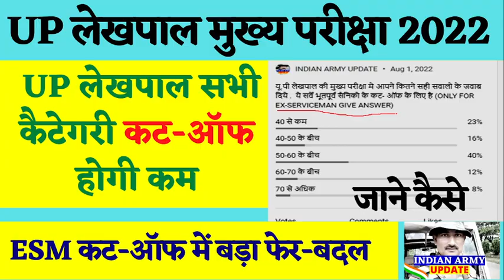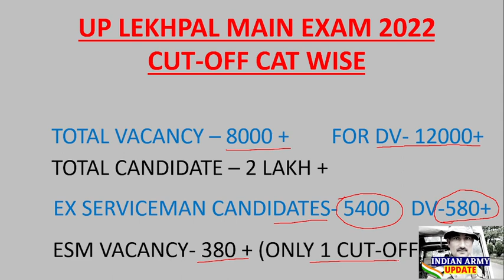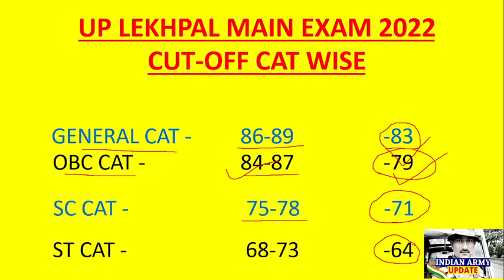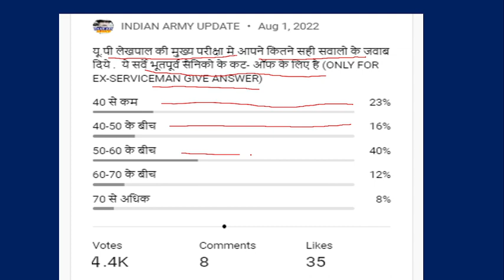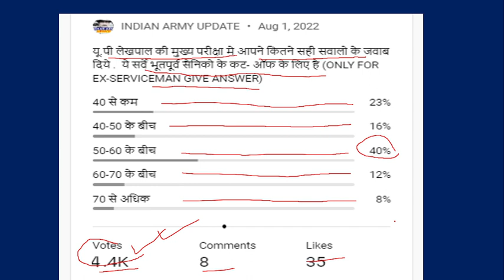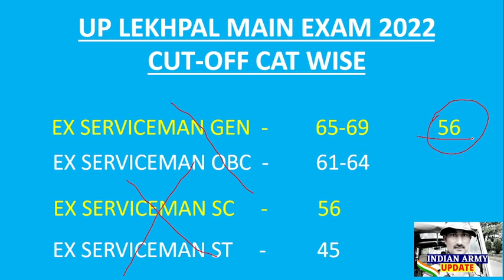GOOD NEWS- UP लेखपाल सभी कैटेगरी कट-ऑफ होगी कम |ESM कट-ऑफ में बड़ा फेर-बदल | UP LEKHPAL CUT OFF 2022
MIKE USE - BOYA BY M1  - PRICE 700 APROX

100% EX- SERVICEMEN JOB/ ONLY FOR EX-SERVICEMEN JOB
BEST JOB

IMPORTANT LINKS

NOTIFICATION-

APPLY LINK-